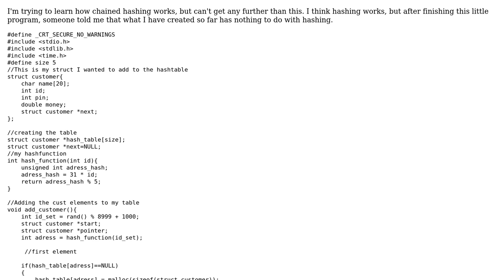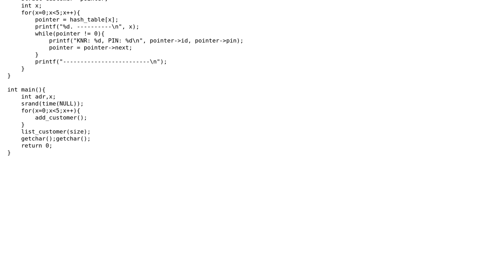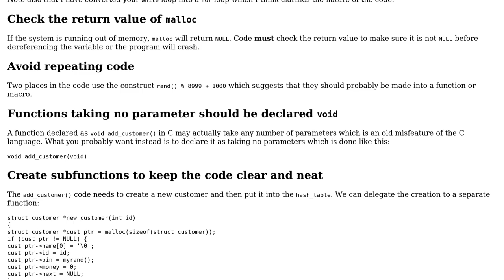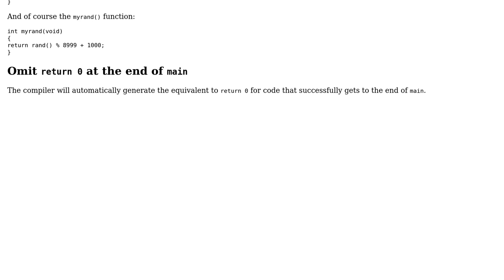Code Review: Hashing a struct in C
With thanks & praise to God, and with thanks to the many people who have made this project possible! | Content (except music & images) licensed under CC BY-SA | Music | Images & others | With thanks to user Twin322 user Jamal user Edward and the Stack Exchange Network Trademarks are property of their respective owners. You are responsible for your own actions.